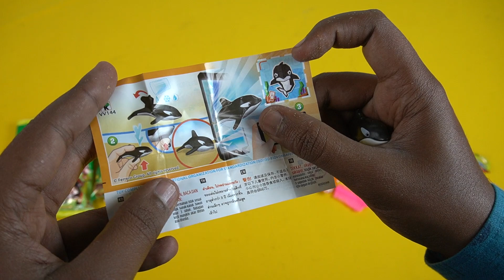My Favorite Collection Of Snacks